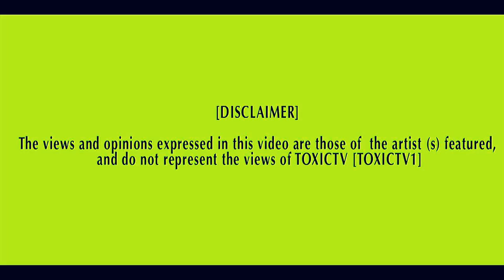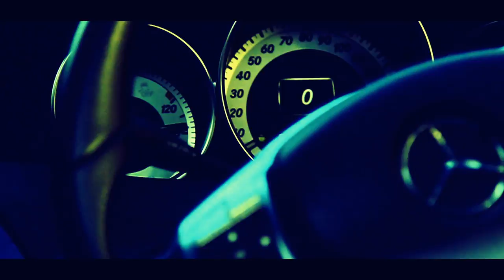TOXICTV - GHEEZY FT DEATS - F.A.L [ NET VIDEO ]